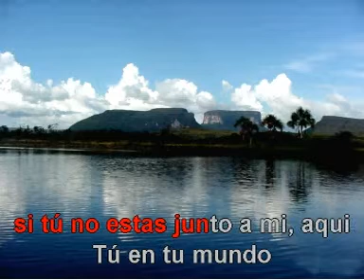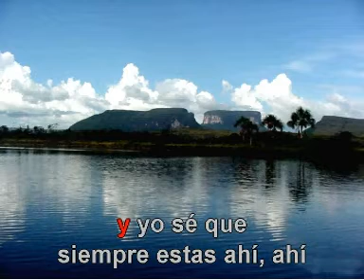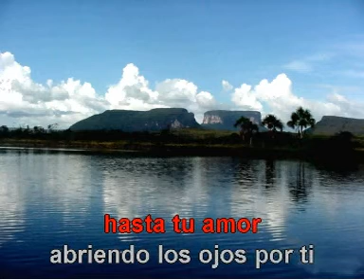ANDREA BOCELLI POR TI VOLARE